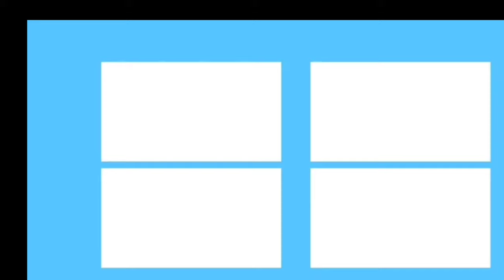Sonarika Bhadoria (parvati) Sketch by KASHYAP ART.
Here this is sketch of Sonarika Bhadoria . Who has done role of Parvati in mahadev.  watch her eyes looks beautiful..and full sketch is here. Also she has also worked in some albums.

Follow for more aketch work on